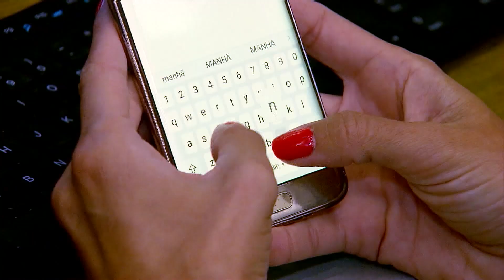Julgamento do jogador Robinho está marcado para o dia 19 de janeiro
O julgamento do jogador Robinho foi marcado para o dia 19 de janeiro na Itália. O jogador é acusado de estupro e caso ele seja condenado, a justiça italiana pode pedir a extradição do atacante. A sentença deve sair no mesmo dia e será definitiva.